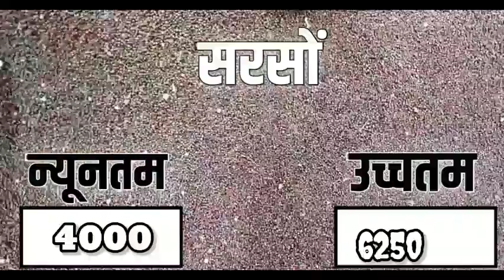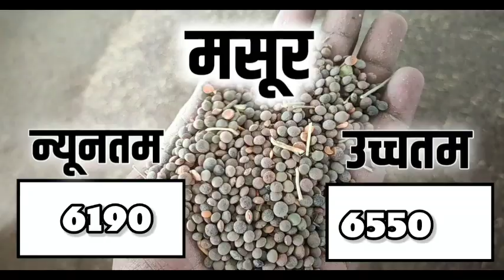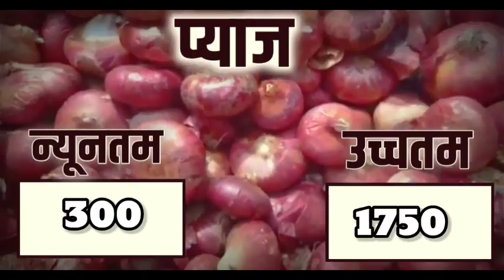आज 21 अक्टूबर 2022 के सभी फसलों के नीमच मंडी भाव| Neemuch Mandi bhav today 21 October 2022